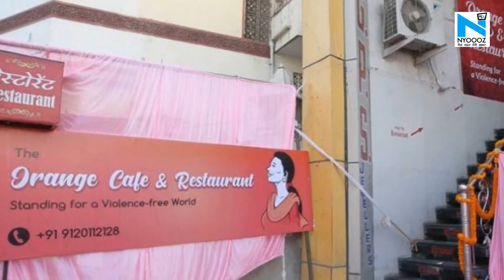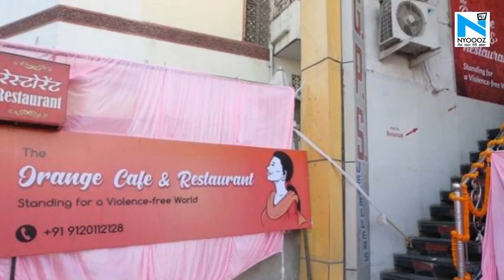Varanasi: जरूरतमंदों की मसीहा बनी Acid Attack Survivors, रोज़ 200 लोगों को बांट रही हैं खाना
कोरोनावायरस के इस संकट में लागू लॉकडाउन के हज़ारों-लाखों लोगों को परेशानियों का सामना करना पड़ रहा है। ऐसे में प्रवासी मजदूरों और जरूरतमंदों की मदद के लिए कई हाथ सामने आ रहे हैं.. ऐसी ही वाराणसी की एक संस्थान है.. ऑरेंज कैफे एंड रेस्तरां जिसमें कुछ महिलाएं है जो जरूरतमंदों की सेवा कर रही है।